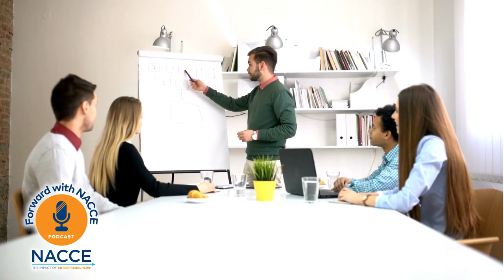How Career and Technical Education (CTE) improves academic and career outcomes, with Amy Loyd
As the Assistant Secretary of the Office of Career Technical and Adult Education at the U.S. Department of Education, Amy Loyd is helping to improve and provide prospective students access to technical education, adult education, community college and correctional education. In this episode, learn why CTE is the first choice for students to both acquire and apply knowledge and develop high quality connections to in-demand, high-growth careers of today and of the future.